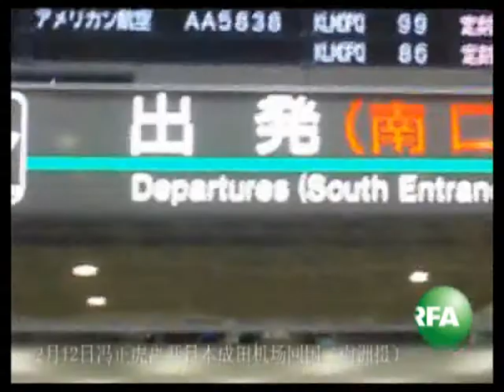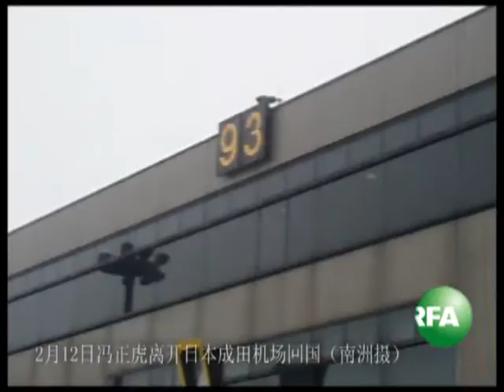上海维权人士冯正虎返回上海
上海维权人士冯正虎12号上午9：45从东京成田机场搭乘日本航空791次航班，中午过后抵达上海浦东机场。冯正虎的妹妹向本台表示，冯正虎已经入境，并已经回家。自由亚洲电台特约记者南洲发自日本东京的报道 订阅自由亚洲电台YouTube频道

听众谈话

听众谈话